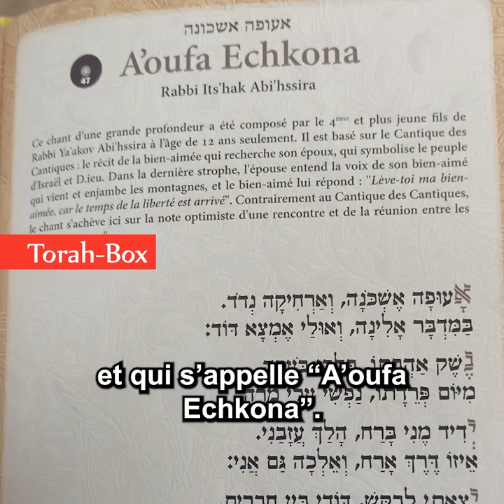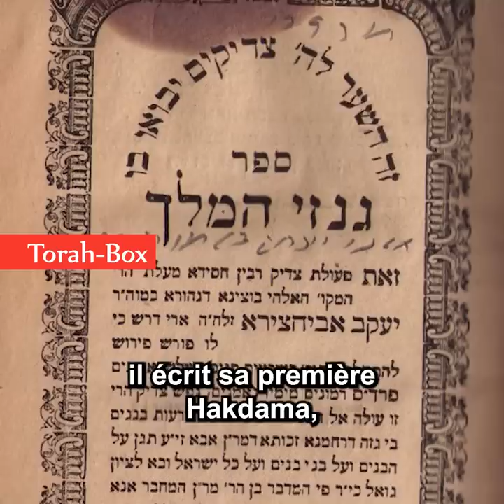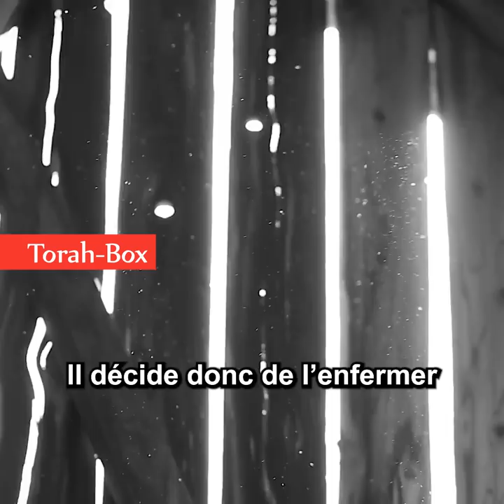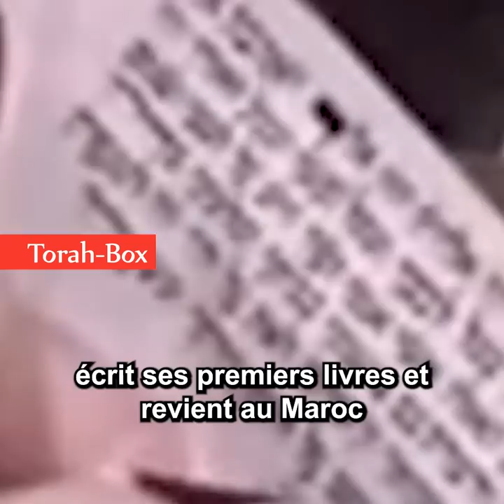UNIQUE ! RABBI ITS'HAK ABI'HSSIRA 🔥 LA BIOGRAPHIE DU TSADIK DE TOULAL 🇲🇦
➡️ Envoyez vos prières sur le Tombeau de Rabbi Its'hak Abi'hssira

C'est le fils du Abir Yaakov, l'oncle et maître vénéré de Baba Salé, l'auteur du piyout populaire "A'oufa Echkona"... l'histoire de Rabbi Its'hak Abi'hssira vous est proposée par Binyamin Benhamou qui retrace pour vous le parcours du Tsadik de Toulal, le plus grand kabbaliste de sa génération, dévoué aux besoins matériels et spirituels de sa région et son pays comme personne. Attention, vous allez entrer dans le monde du surnaturel. Comme on le dit, « chez Rabbi Its’hak on ne prie pas, on demande des miracles ».

00:00 - Naissance : un contexte saint
01:39 - Enfance et prédispositions à la Kabbale
02:49 - Prodige face à la lune
04:08 - A’oufa Echkona
05:03 - Le petit devient (très) grand…
06:10 - L’Arak : une âme disproportionnée…
08:32 - Mariage & Alyah
09:09 - Dévoué aux autres autant qu’à la Torah
10:46 - Une mort tragique
13:13 - Ses écrits
13:50 - Ses Piyoutim
14:16 - Hiloula à Toulal
15:08 - Ségoula reconnue

SUIVEZ-NOUS

FEMMES